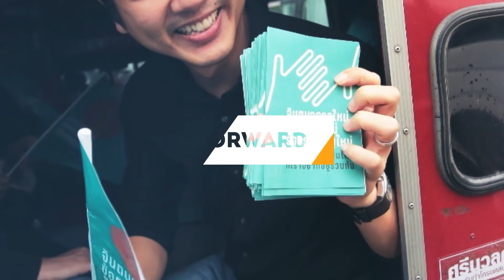Re-Solution ประชาชนลงชื่อ ขอคนละชื่อรื้อระบอบประยุทธ์ ทะลุ 70,000 ชื่อ พร้อมยื่นรัฐสภาสัปดาห์หน้า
Re-Solution ถึงเวลารัฐธรรมนูญใหม่
[ ประชาชนลงชื่อ ขอคนละชื่อรื้อระบอบประยุทธ์ ทะลุ 70,000 ชื่อ พร้อมยื่นรัฐสภาสัปดาห์หน้า ซัดรัฐสภาไฮแจ็คการแก้ไขรัฐธรรมนูญของประชาชน แตะแค่ระบบเลือกตั้ง หวังสืบทอดอำนาจภาค 2 ]
เมื่อวานนี้ 24 มิถุนายน ที่บริเวณใกล้หน้าหอศิลปวัฒนธรรม กรุงเทพฯ ปิยบุตร แสงกนกกุล และพริษฐ์ วัชรสินธุ ในฐานะแกนนำกลุ่ม Re-Solution ให้สัมภาษณ์ถึงกรณีความคืบหน้าการเข้าชื่อประชาชนเพื่อเสนอร่างแก้ไขรัฐธรรมนูญรายมาตราของกลุ่ม Re-Solution
โดย พริษฐ์ กล่าวว่าขณะนี้ได้รับรายชื่อมากกว่า 70,000 ชื่อ เกินกว่าขั้นต่ำ 50,000 รายชื่อที่จำเป็นต่อการยื่นต่อรัฐสภาตามที่กฎหมายกำหนด เราเชื่อว่าตัวเลขจะสูงกว่านี้ เพราะยังมีรายชื่อที่ค้างในระบบออนไลน์อยู่จำนวนมาก รวมถึงรายชื่อจากอาสาสมัครในต่างจังหวัด ดังนั้นกลุ่มจะรณรงค์ต่อไป ใครที่เห็นด้วยยังสามารถส่งชื่อเข้ามาได้ ทุกเสียงมีความหมาย และเราจะรวบรวมเอกสารทั้งหมดพร้อมยื่นต่อรัฐสภาในสัปดาห์หน้า
ด้าน ปิยบุตร กล่าวว่ากระบวนการแก้รัฐธรรมนูญที่กำลังทำกันอยู่ในรัฐสภา ตั้งแต่กลางปีที่แล้วจนถึงตอนนี้ สรุปได้เป็น 2 ข้อ 1) คือการฉกฉวยแย่งชิงเอาอำนาจสถาปนารัฐธรรมนูญของประชาชนไปปู้ยี่ปู้ยำ เพื่อจะแก้เฉพาะเรื่องที่พวกเขาได้ประโยชน์ 2) นี่คือขบวนไฮแจ็คการแก้ไขรัฐธรรมนูญของประชาชน ที่ประชาชนฝันใหญ่อยากทำรัฐธรรมนูญใหม่ทั้งฉบับโดยประชาชนเอง แต่สุดท้ายถูกลดทอนเป็นการแก้รายมาตรา และก็ไม่ได้แก้ในเรื่องสำคัญ แก้เฉพาะระบบเลือกตั้ง เราจึงต้องรณรงค์อย่างต่อเนื่อง เพื่อจะเห็นรัฐธรรมนูญใหม่ที่มาโดยประชาชน แก้ไขได้ทุกหมวดทุกมาตรา แต่ตอนนี้ประตูนี้มีอุปสรรคขัดขวาง เลยยังทำไม่ได้ ในขณะที่เขากำลังแก้ไขรายมาตรา เราจึงมาต่อสู้กับเขาด้วย เพราะเราเล็งเห็นว่าที่เขาทำในรัฐสภาตอนนี้ ไม่ได้แก้ที่ต้นตอปัญหา แต่แก้ระบบเลือกตั้งเพื่อปูทางสู่การสืบทอดอำนาจภาค 2
พริษฐ์ กล่าวว่า ปัจจุบันมีสองปรากฎการณ์เกี่ยวกับการแก้ไขรัฐธรรมนูญที่กำลังเกิดขึ้น ปรากฎการณ์แรกคือประตูบานหนึ่งกำลังถูกปิดลงโดยรัฐสภา ที่กำลังพิจารณารัฐธรรมนูญแก้ไขเพิ่มเติมรายมาตราอยู่ เพราะดูแล้วจะไม่มีร่างรัฐธรรมนูญฉบับใดเลยที่เป็นการสกัดกั้นกลไกการสืบทอดอำนาจของระบอบประยุทธ์ ที่จะสามารถผ่านรัฐสภาไปได้ แม้แต่ข้อเรียกร้องที่พื้นฐานที่สุดอย่างการปิดสวิตช์ ส.ว. เป็นที่น่าเสียดายที่หลายพรรคการเมืองไม่พร้อมจะยืนยันหลักการพื้นฐานว่าประชาชนควรจะมี 1 สิทธิ 1 เสียงเท่าเทียมกันในการกำหนดว่าใครจะเป็นนายกฯ
“การรณรงค์ครั้งนี้เป็นนิมิตรหมายที่ดีมาก เราเห็นพลังของประชาชนจริงๆ เรามายืนยันว่าประชาชนเป็นผู้มีอำนาจสถาปนารัฐธรรมนูญตัวจริง อย่าปล่อยให้สมาชิกรัฐสภาบางกลุ่มบางพวกกระทำย่ำยีปู้ยี่ปู้ยำเอาอำนาจของประชาชนที่ให้สภาไปนั้น ไปใช้เพื่อประโยชน์ของตัวเอง วันนี้เราได้ 70,000 ชื่อ เมื่อรวมกับรายชื่อจากทั่วประเทศที่และยังรอจัดการเอกสารอยู่น่าจะได้มากกว่านี้ อย่างไรก็ตาม คงเสนอไม่ทันการพิจารณารอบนี้ แต่เมื่อทำตามกระบวนการทุกอย่างเรียบร้อยแล้ว คาดว่าร่างจะได้รับการบรรจุญัตติในปีนี้ต่อไป” ปิยบุตร กล่าวทิ้งท้าย

อัพเดทสถานการณ์ล่าสุดการเข้าชื่อแก้รัฐธรรมนูญและความเห็นต่อการพิจารณาวาระร่างแก้ไขรัฐธรรมนูญในรัฐสภา
พร้อมประกาศเข้าชื่อทะลุ 70,000 รายชื่อ 🤩🗳
สัมภาษณ์แกนนำ Re-Solution @ งาน 24 มิถุนา ตื่นเช้ามาสานต่อภารกิจคณะราษฎร
👉 ปิยบุตร แสงกนกกุล และแกนนำ Re-Solution และเลขาธิการคณะก้าวหน้า
👉 พริษฐ์ วัชรสินธุ และแกนนำ Re-Solution และผู้ร่วมก่อตั้งกลุ่มรัฐธรรมนูญก้าวหน้า